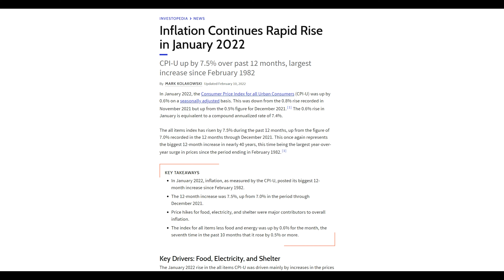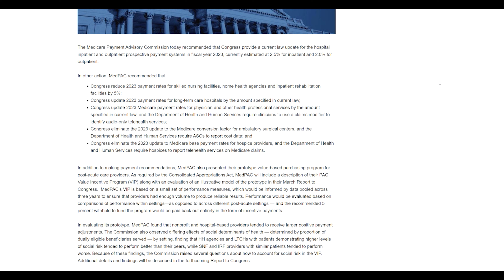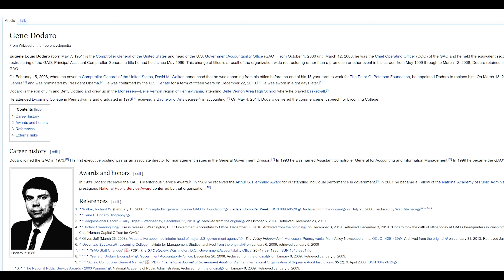Inflation And Its Effect On Practicing Doctors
Inflation numbers are out for Jan 2022 and they don't look good. Up 7.5%.

Todays post I talk a bit about what inflation could mean for physicians if this type of high inflation continues and where I think the future of medicine maybe headed if high inflation continues.